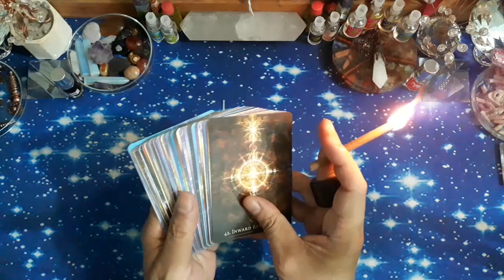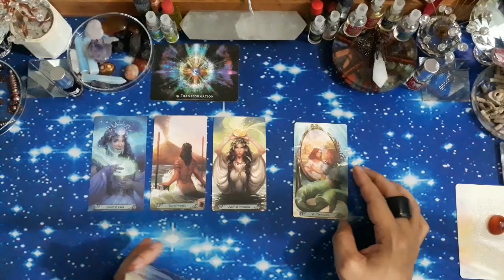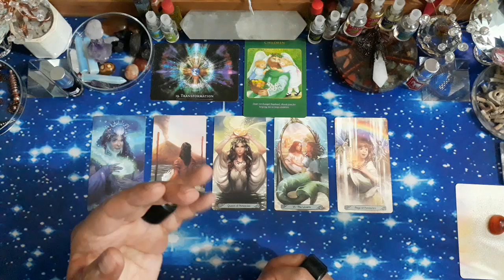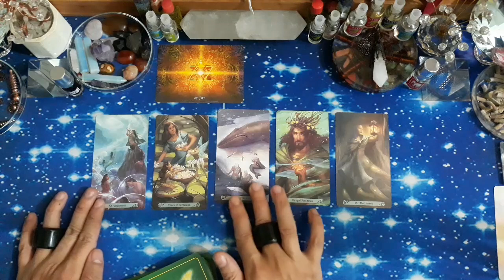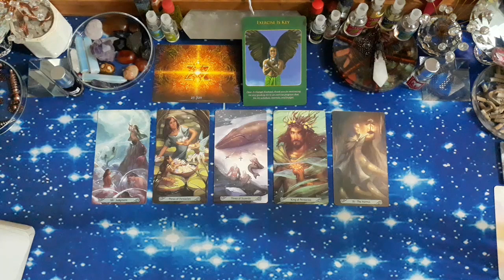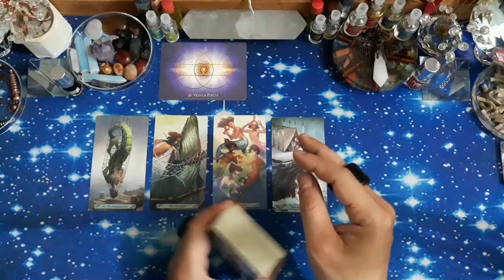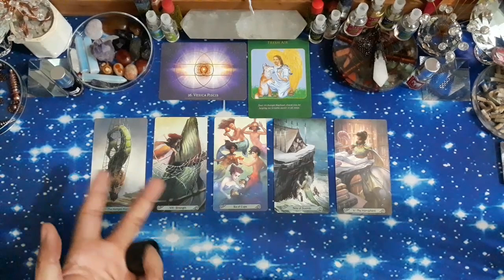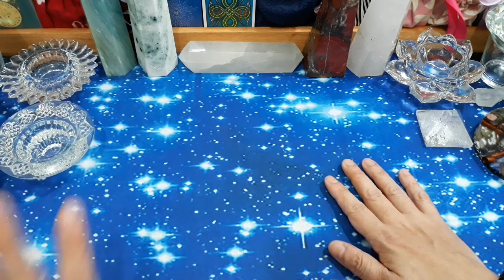Pick A Card (Pilih Kartu), 🥌APA YANG DIA TAKUTKAN DARIKU SAAT INI?🥌 (TIMELESS & GENDERLESS)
Time Stamp:
1. Card 1: 04:31
2. Card 2: 16:07
3. Card 3: 29:31
4. Informasi Pemberitahuan (PENTING): 41:41

Facebook: Edsen Phoenix (姚添盛) & 姚添盛 (Edsen Phoenix)
Group FB: TAROT MANIA INDONESIA

Untuk melakukan konsultasi Private/Personal Reading (layanan berbayar), syarat & ketentuannya:
- 1 pertanyaan/masalah, rp. 80.000,-
- 2 pertanyaan/masalah, rp. 150.000,-
- 3 pertanyaan/masalah, rp. 200.000,-